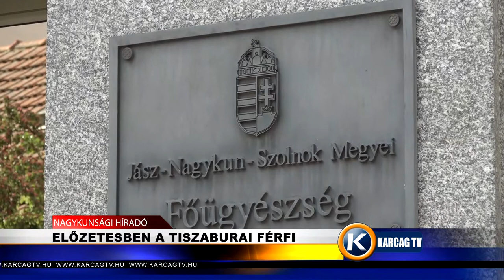Előzetesben a tiszaburai férfi karcagtv